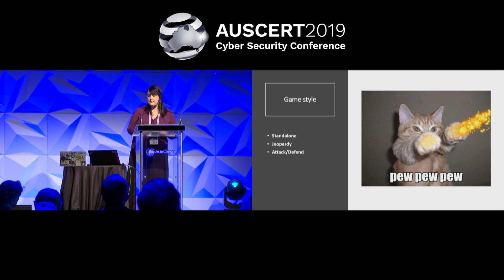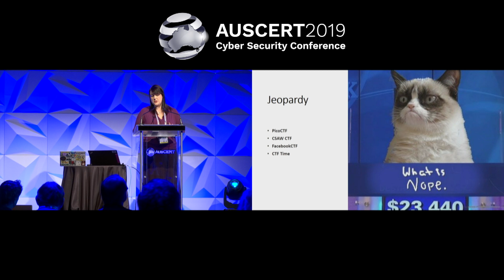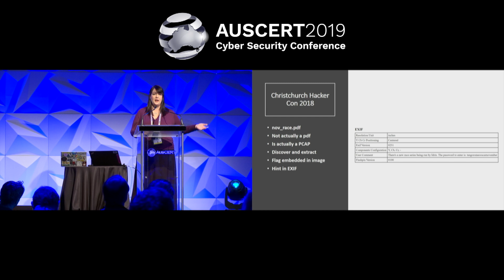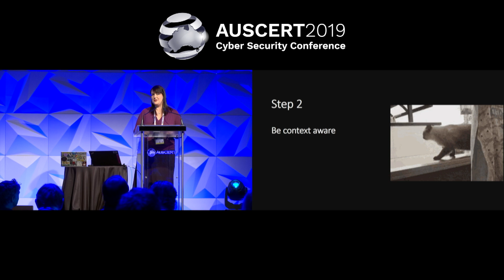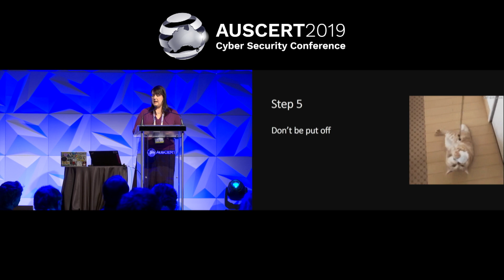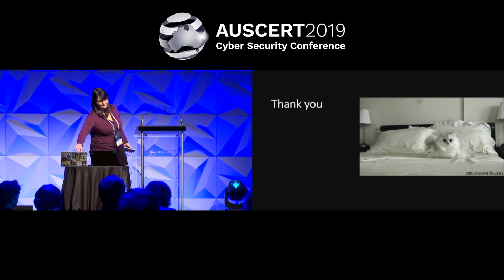AusCERT2019 Day 1 - Heidi Winter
Catch me if you can: the art of CTF